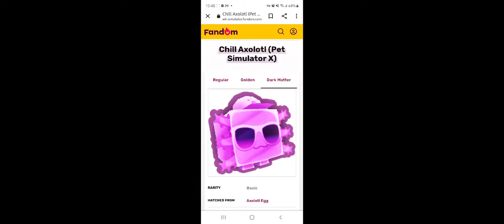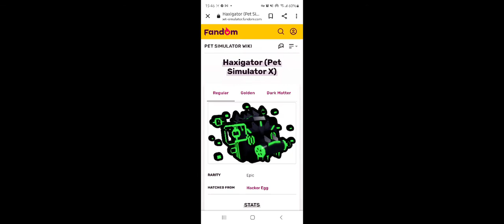Me in Pet Simalator X now